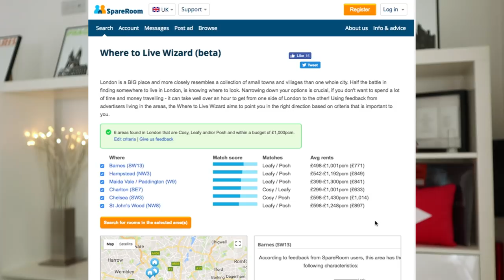Which Area in London Should You Live in? | Living in London Series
Find out how to choose which area/neighbourhood to live in when moving to London, based on your budget and what you want out of your London neighbourhood. This video will tell you how to find the areas that will suit you best so you can enjoy living in London.

The Moving to London Checklist is no longer available, sorry!

All of my best London tips are in The Local Guide to London